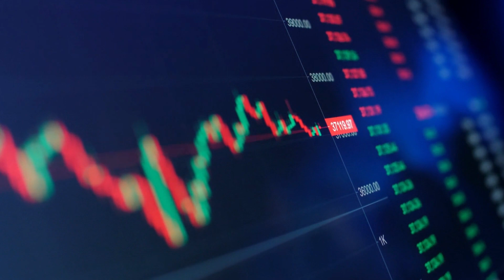Sheikh Mujibur Rahman - East Pakistan - History Of Bangladesh - Sonar Bangla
In 1954, more than seven hundred non-Bengalis were murdered. Sheikh Mujibur Rahman’s Dream for Bangladesh is Became A Reality.